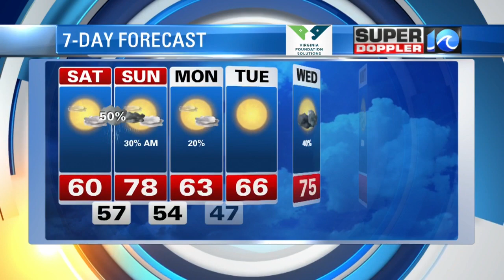Super Doppler 10 Nighttime Update (4/24/2020)